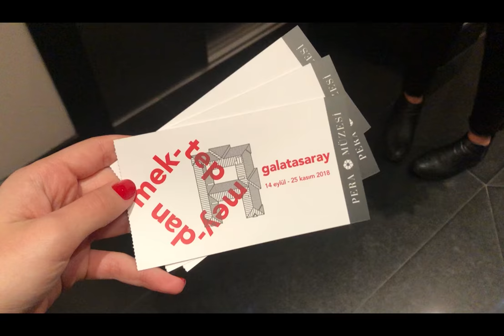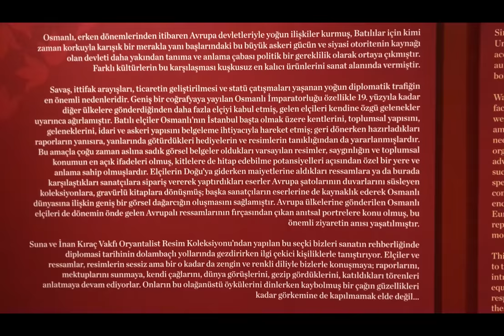Kesişen Dünyalar- Elçiler ve Ressamlar Sergisi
Herkese merhaba :) İkinci videomuzda Pera Müzesi'ndeki Kesişen Dünyalar Elçiler ve Ressamlar sergisini dolaştık. Bir sonraki videomuz nerede olsun? İyi seyirler :)